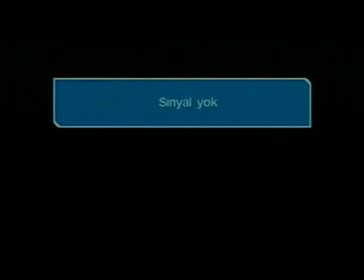Cumhuriyetin 84.Yılında Türkiye.Prof.Dr.Yaşar Nuri Öztürk